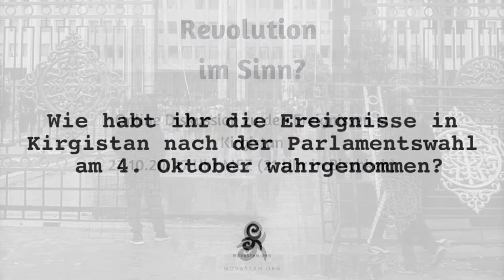Revolution im Sinn? Online-Diskussion zu den Ereignissen in Kirgistan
In Kirgistan überschlagen sich die Meldungen während das Land so etwas wie einen revolutionären Moment erlebt. Doch aus dem Massenprotest gegen Wahlfälschung scheint schnell ein politischer Einflusskampf unter alten Eliten geworden zu sein. Vor allem von der Jugend, die zu Beginn noch eine wichtige Rolle besetzte, ist kaum noch mehr die Rede. Und dennoch sind die Ereignisse ein Zeichen für tiefgründigeren gesellschaftlichen Wandel und einen womöglich anstehenden politischen Generationenwechsel.

Videozusammenfassung des Novastan Online-Gesprächs am 22. Oktober, in dem es um die wahrnehmung der Ereignisse und politisches Engagement aus zwei Perspektiven ging: die der kirgistanischen Jugend in Bischkek und in Deutschland.

Sprecher*innen:
-Dr. Mahabat Sadyrbek ist PostDoc Forscherin am Max-Plack-Institut für soziale Anthropologie (Halle). Ihre Doktorarbeit hat sie dem Rechtspluralismus in Zentralasien gewidmet. Sie ist zudem Vorstandsmitglied im Deutsch Kirgisischen Kulturverein.
-Amangeldi Dschumabajew ist Projektkoordinator bei der Soros Foundation Kyrgzystan und hat einen Master in Europäischer Geschichte von der Central European University in Budapest.

Moderator: Florian Coppenrath (Redaktionsleiter von Novastan.org)
Schnitt: Julius Bauer
Hintergrundbild: Pia de Gouvello

Kapitel:
0:00 Wie habt ihr die Ereignisse wahrgenommen?
9:16 Über "Lustration"
14:12 Was könnt ihr machen, um etwas zu ändern?